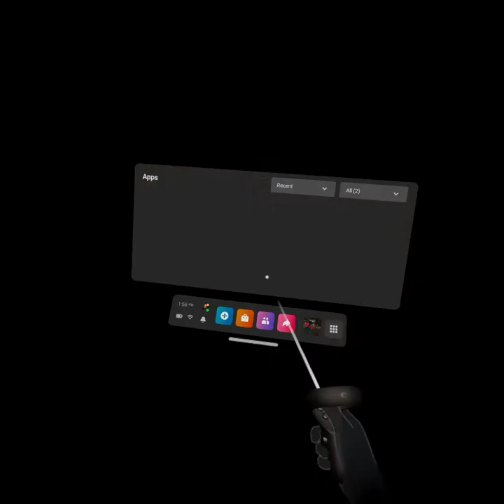playing in a comp gorilla tag game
sorry for the booty quality but i have a quest 1